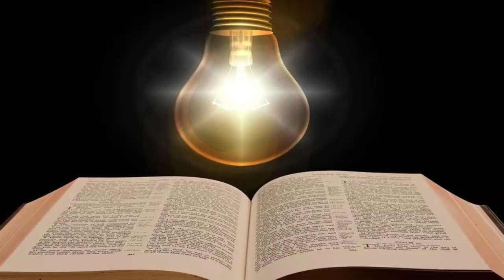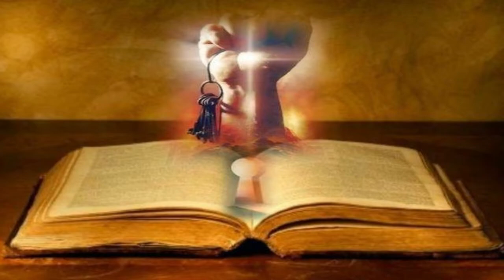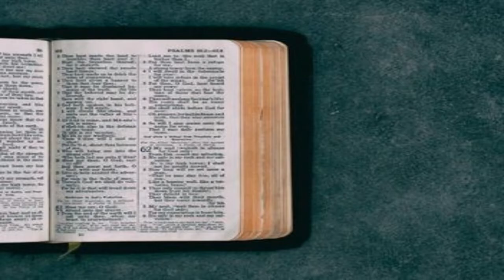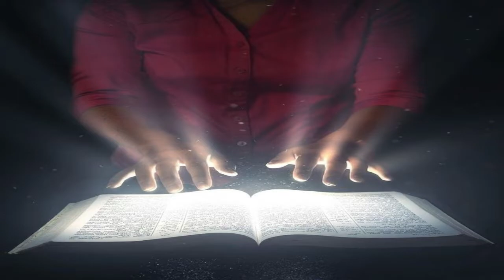சத்தியவேதம் பக்தரின்கீதம் (பாடல்)